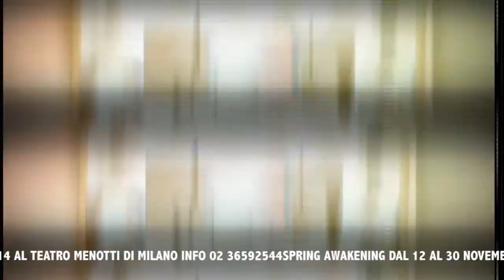6-Totally Spring PAOLA FARERI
Todomodo Musica-all presenta:
Totally Spring WebSeries - Conosciamo i personaggi e i ragazzi del Musical Spring Awakening

Vi presentiamo Paola Fareri, MARTHA in Spring Awakening

Arrangiamento brano musicale Totally Fucked di Emmanuele Modestino e Francesco Carmignani

Progetto PRIMAVERA GIOVANI nell'ambito del F-UNDER-35, realizzato con il contributo della FONDAZIONE CARIPLO LIVORNO

MTS Musical! The School

Il tour 2014/2015:
12/30 Novembre 2014
Teatro Menotti - Milano

2/7 Dicembre 2014
Teatro la Pergola - Firenze

12 Dicembre 2014
Teatro Comunale di Carpi

16/21 Dicembre 2014
Teatro Stabile - Torino

10 Gennaio 2015
Politeama Genovese - Genova

15 Gennaio 2015
Teatro Nuovo Giovanni da Udine - Udine

22 Gennaio 2015
Nuovo Teatro Verdi - Brindisi